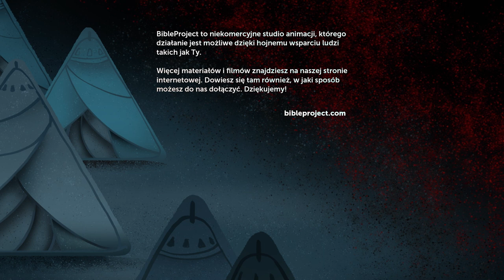Droga wygnańca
Jeżeli naśladowcy Jezusa mają całkowicie podporządkować się zasadom Bożego Królestwa, jaką właściwie postawę powinni przyjąć wobec rządów i struktur władzy w czasach, w których żyją? W tym filmie zobaczymy, jak doświadczenie Daniela i jego przyjaciół podczas wygnania do Babilonu oferuje nam mądrość do zmierzenia się z tym dylematem. Naśladowanie Jezusa w XXI wieku oznacza naukę drogi wygnańca.

Produkcja polskiej wersji językowej:
Studio DR
Wisła

Oryginalna treść i produkcja w języku angielskim:
BibleProject